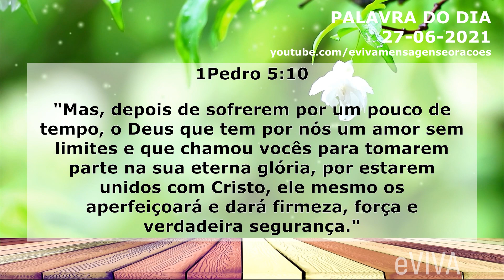PALAVRA DE HOJE 27 DE JUNHO 2021 MENSAGEM DE BOM DIA MOTIVACIONAL E ORAÇÃO DA MANHÃ eVIVA COM SALMOS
Oração da Manhã - Palavra do dia de Hoje 27 de JUNHO de 2021 Domingo eVIVA. Uma mensagem motivacional de fé e esperança. 1Pedro 5:10
"Mas, depois de sofrerem por um pouco de tempo, o Deus que tem por nós um amor sem limites e que chamou vocês para tomarem parte na sua eterna glória, por estarem unidos com Cristo, ele mesmo os aperfeiçoará e dará firmeza, força e verdadeira segurança." - PALAVRA DE HOJE eVIVA

PALAVRA DE HOJE 27 DE JUNHO 2021 MENSAGEM DE BOM DIA MOTIVACIONAL E ORAÇÃO DA MANHÃ eVIVA COM OS SALMOS